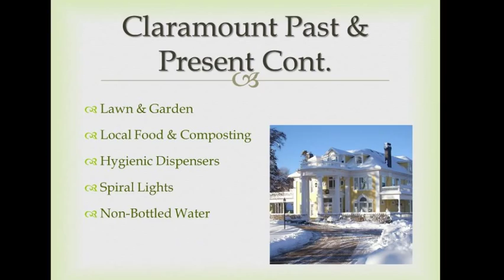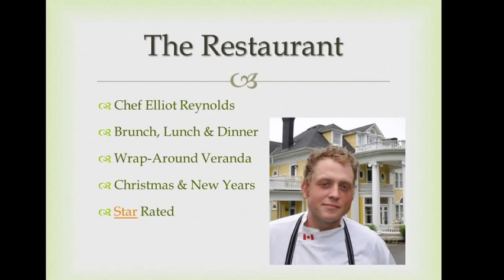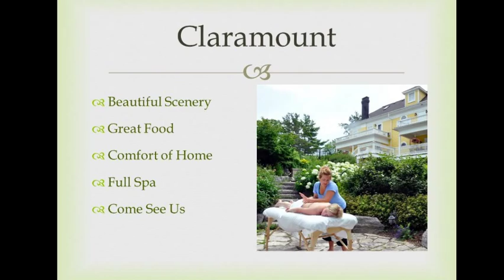Task 6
This Task was an assignment where I had to make a PowerPoint presentation on the Claramount Inn, Spa and Restaurant. Got a 39 out of 48 on it.